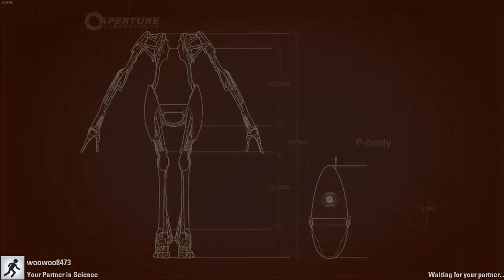Portal 2 Co-op #3: Mass and Velocity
Setup 2020:
♠RAM: Ripjaws V 16GB DDR4 3000MHz

♠Keyboard: Cooler Master Devastator II
♠Mouse: Logitech g203 Prodigy
♠Monitor: MSI Optix G241c 144hz (Freesync over G-Sync enabled)
♠Gamepad: Dualshock 4
♠HOTAS: Thrustmaster T.16000m FCS
♠Headtracking: Trackhat Clip Kit